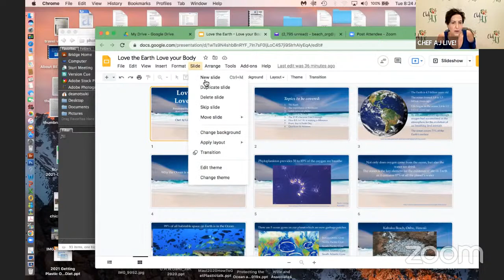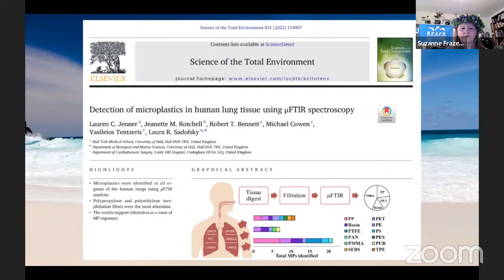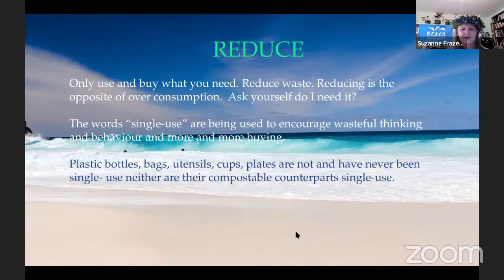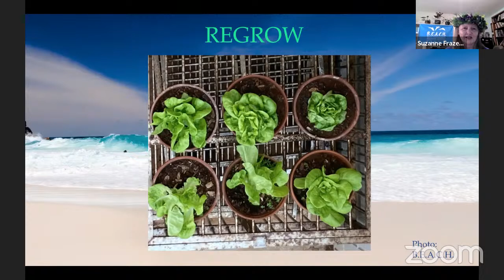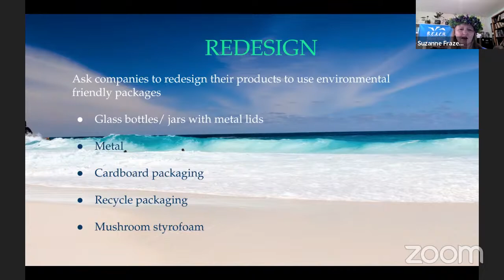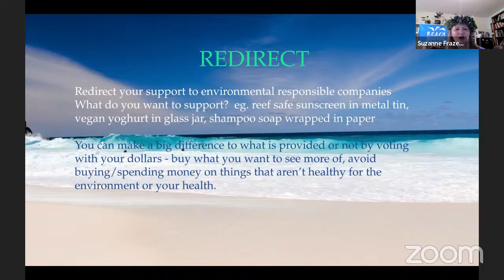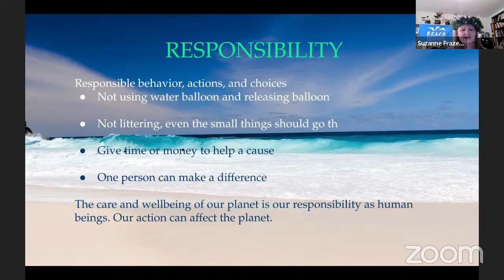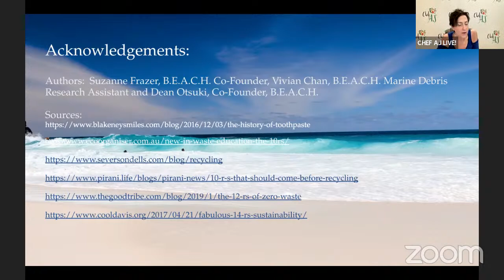Love the Earth, Love Your Body | Chef AJ LIVE! with Suzanne Frazer of B.E.A.C.H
Suzanne Frazer is the Co-Founder and President of Beach Environmental Awareness Campaign Hawaii (B.E.A.C.H.), an award-winning nonprofit founded in 2006. B.E.A.C.H. brings awareness and solutions to plastic marine debris through: environmental education in schools and the community; marine debris removal and research; and plastic reduction/litter prevention campaigns. B.E.A.C.H. aims to inspire actions on an individual and community level that reduce and prevent marine debris, resulting in protection for Hawaii’s marine life, sea birds, and ocean environment. Suzanne received the 2008 Living Reef Award for going above and beyond to protect the reef and the 2012 Astrid and Donald Monson Community Action Award for outstanding community service. Suzanne is an educator with over 30 years of experience and has been invited to speak at universities, schools, and community organizations throughout Hawaii including in the Inspirational Speaker Series at the 2019 Veg Fest Oahu and the Vegetarian Society on Oahu, Maui, and Kauai. Suzanne was featured in the films “Plastic Tide” and “Bag It” and has appeared on 60 minutes Australia, BBC radio, and various other TV news documentaries. Suzanne has played a major role in the passage of bills in Hawaii banning plastic bags, polystyrene foam, balloon releases, smoking, and disposable plastics. Suzanne has been a vegetarian since childhood and became vegan over 14 years ago.

For more information on plastic and health - very handy brochure about plastic and chemicals and better alternatives:

(new website)

(old website that we are still using)

VIDEO CHAPTERS
00:00 Guest introduction, headwear description, and B.E.A.C.H. discussion
0:09:25 Plastics discussion and Chef AJ Q & A
0:14:25 Solutions for reducing your plastic footprint and Slide Show Presentation
1:33:10 Viewer Q & A
1:42:15 Final thoughts and show wrap